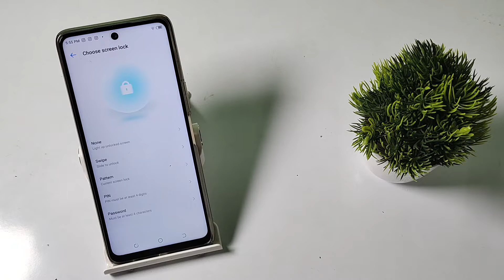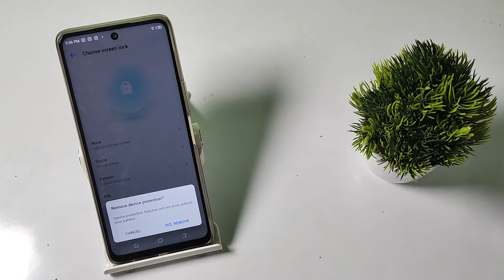how to unlock pattern password in Tecno camon 19 neo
unlock pattern password in Tecno camon 17,
Tecno spark 8 pro pattern password to unlock ,
Tecno pova 3 pattern password unlock kare,
in pattern password ko kaise unlock kare Tecno pova 3,
Tecno spark 8C, main pattern password ko kaise unlock kare,
Tecno spark 7T pattern password secret setting,
Tecno camon 18 pattern password hidden future